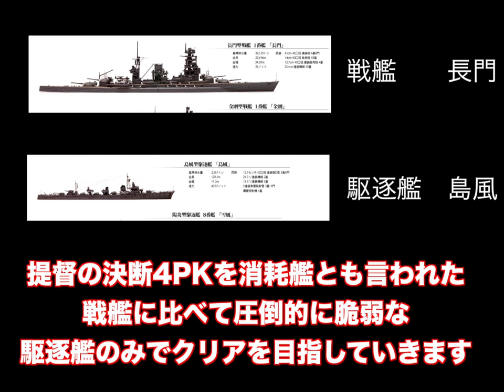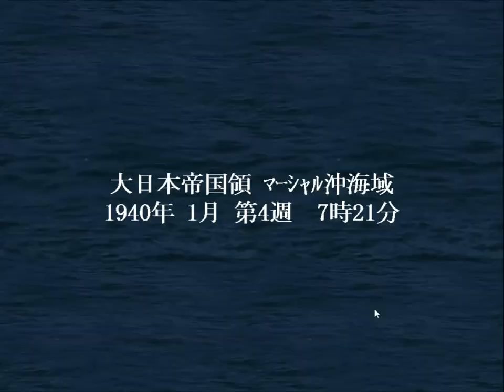▼ [提督の決断4PK 実況] 駆逐艦縛り 第5話「大日本帝国海軍、石油の大産出地帯、中東に上陸」〜ドイツ、イタリアの救援のため地中海を目指す〜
大本営は太平洋方面の作戦を盛んに指示してきますが、大本営の意向を無視し、劣勢のドイツ、イタリア軍の救援のため、地中海を目指します。